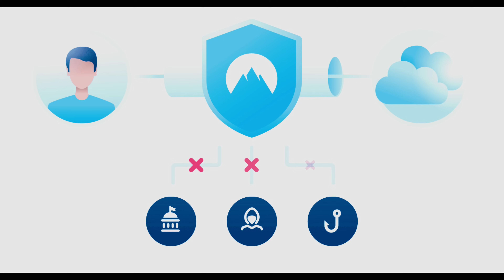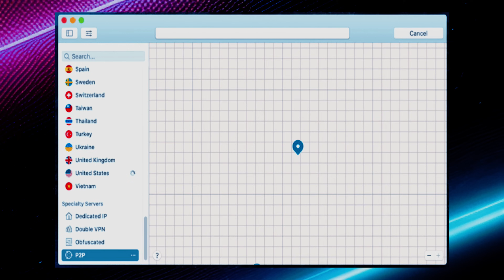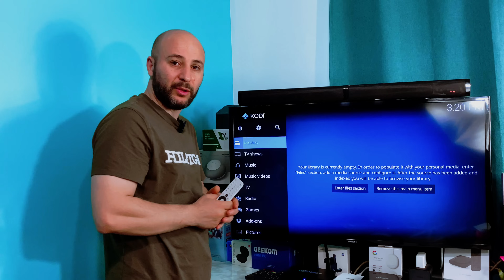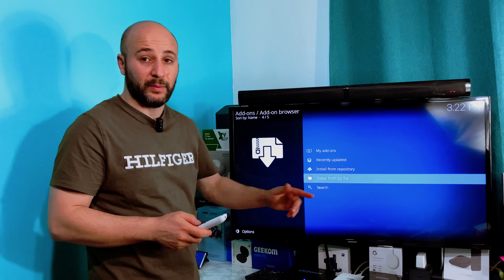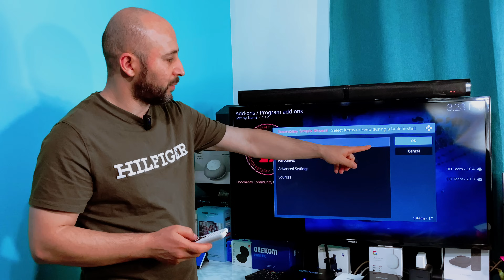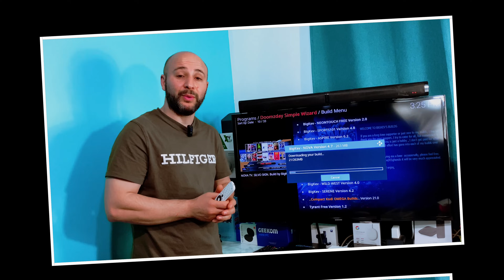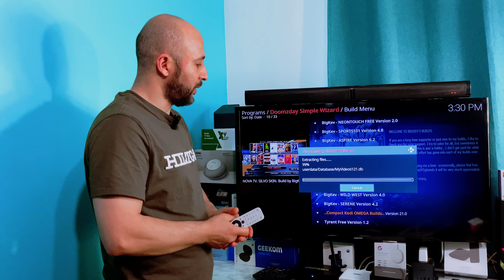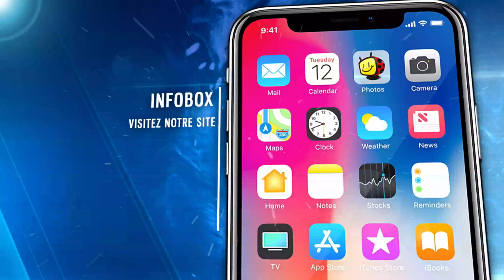Kodi 21 Omega Top BUILD DoomzDay 2024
Code de réduction:
INFOBOX